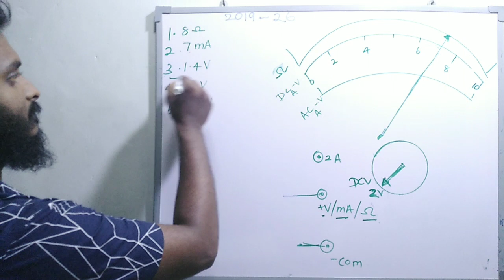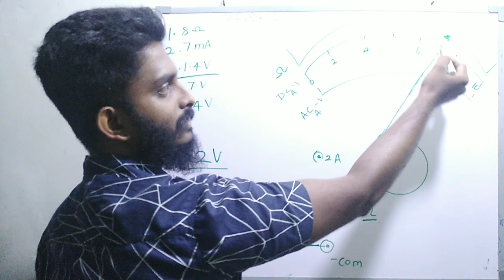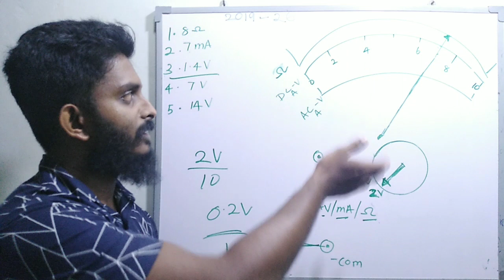2019 MCQ No.26, Physics past paper MCQ discussion(Sinhala medium) by Madusanka Hewananda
උසස් පෙළ භෞතික විද්‍යාව පසුගිය ප්‍රශ්න පත්‍ර සාකච්ඡාව.අපි හිතන විදිහ වෙනස් කරනතාක් කල් PHYSICS යනු අමාරු විෂයකි.කටපාඩම් නොකර තර්ක කරන්න ඉගෙනගන්න.
The main objective of this video is to support the student to gain the fundamental knowledge in PHYSICS & follow simple and easy methods to solve subject matters in order to reach the maximum result within a short period of time.
Madusanka Hewananda
(B.Sc) Honours in physics(sp), University of Sri Jayewardenepura.